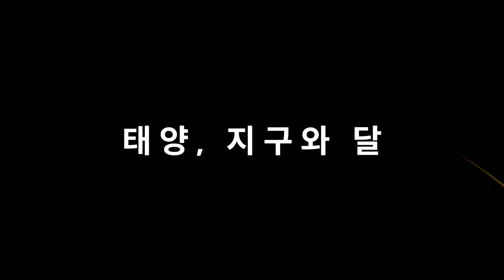[석학인터뷰] 과학자들이 말하는 기원 - '모든 것의 기원' 통합편